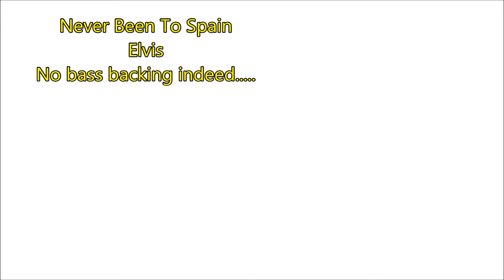Never been to Spain Jerry Scheff Style P Bass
Please use headphones for best audio...i was playing this thinking its more like a long solo rather than a bass line, as its so very melodic, but that's JS bass lines for you. As always no bass backing